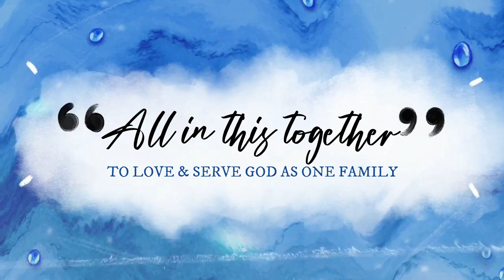CFBC family camp 2021 teaser